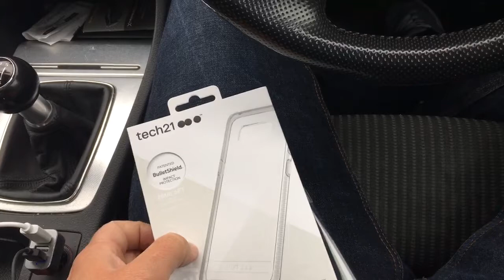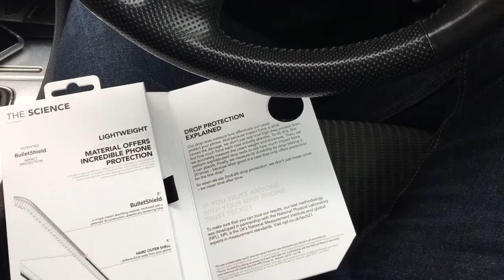Tech21 Pure Clear Samsung Galaxy S8 Case